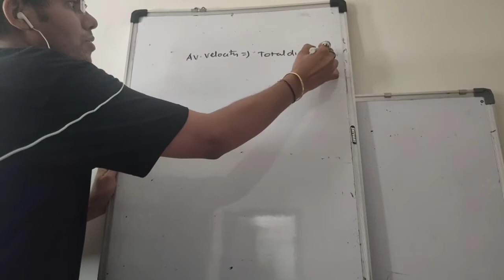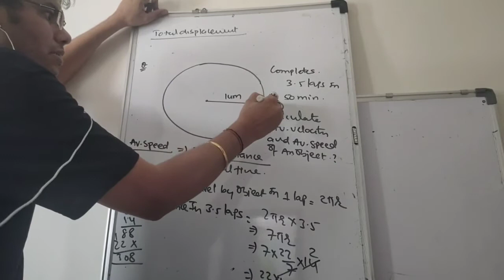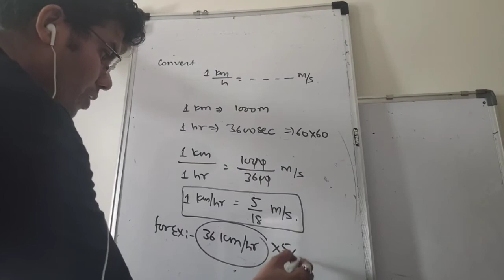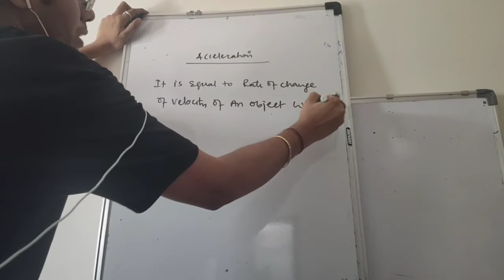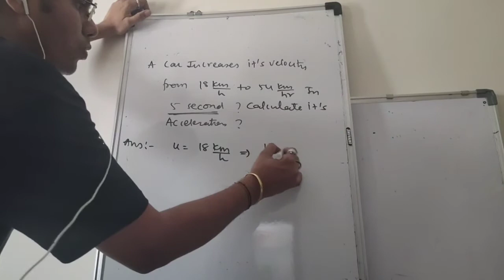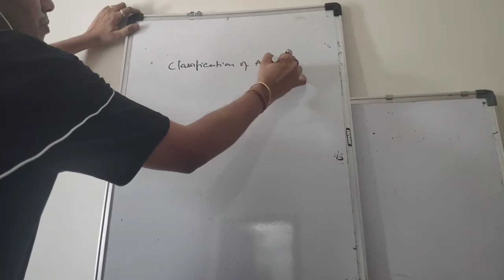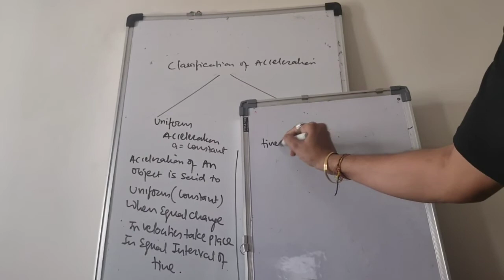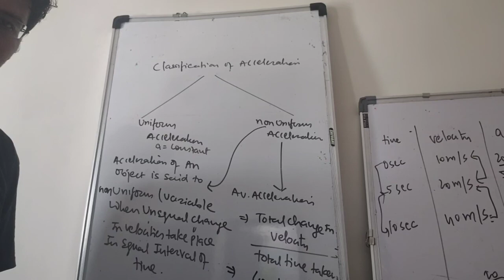PHYSICS/class 9 /Unit 8 /motion/ session 4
Topic - velocity ; average velocity; acceleration and it's type